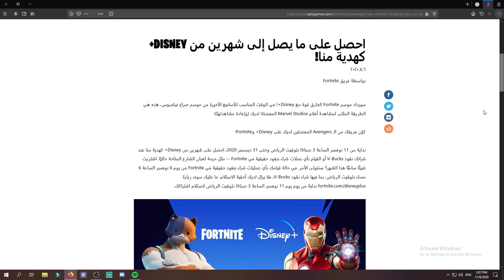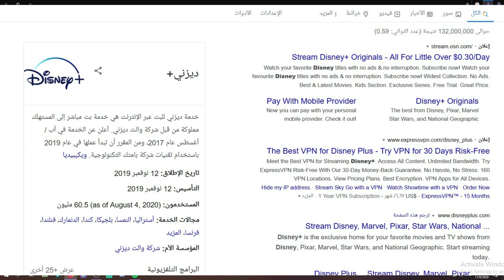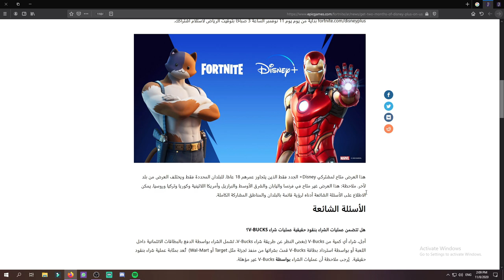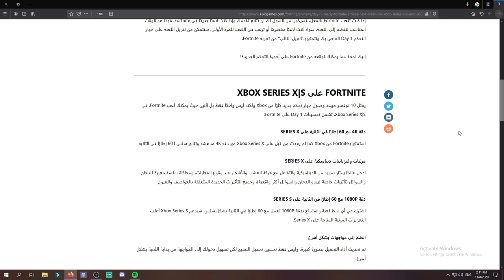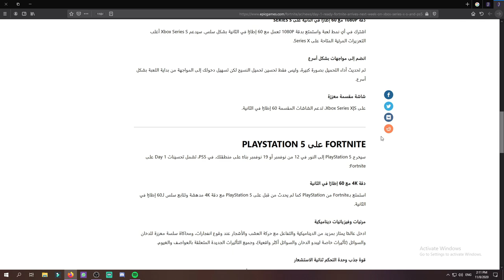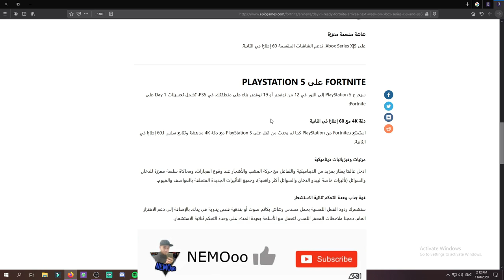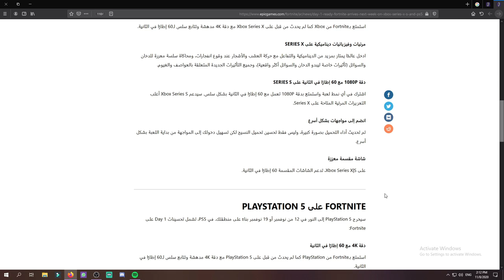تجربة الجيل القادم في فورت نايت | اشتراك الشهري في فورت نايت | عرض ديزني و فورت نايت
علامات لا تهمك:
فورت نايت,
فورتنايت فورتنايت,
فورت نايت السيزون الاول,
فورت نايت يوم,
فورت نايت يلا,
فورت نايت يرقصون,
فورت نايت يلعب,
فورت نايت هنديه,
فورت نايت هواوي,
فورت نايت هذه,
هل فورت نايت راح ترجع على الجوال,